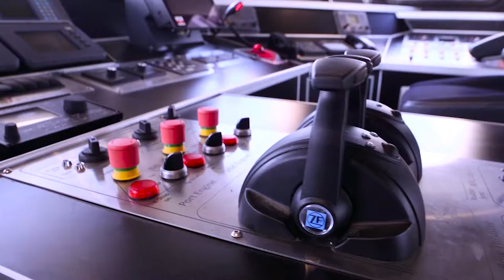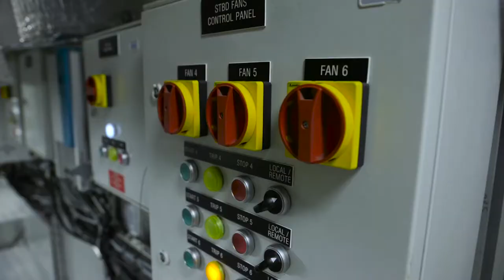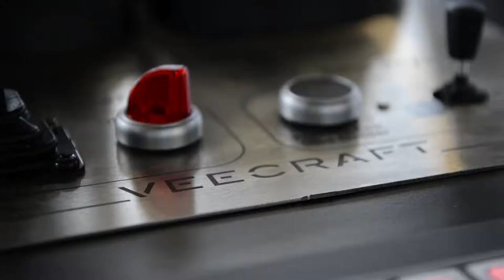35m Fast Intervention Vessel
35m Multi role fast intervention vessel, ideally suited for oil and gas security patrol.